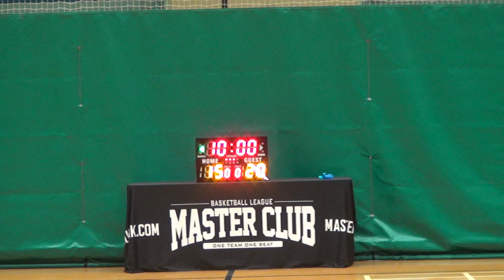20OCT18 Dahood vs Kickz Lab Q2